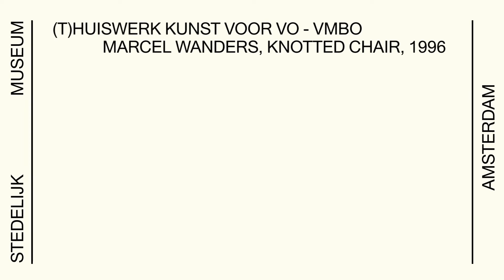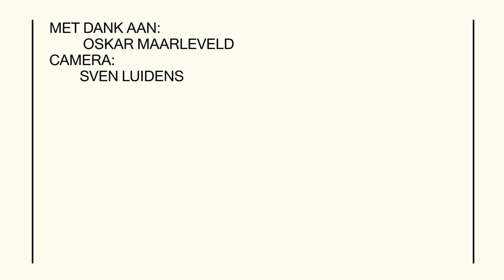HOME SCHOOL | Marcel Wanders Knotted Chair (VO)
Heb het Stedelijk even helemaal voor jezelf. Nu je even niet met de klas naar het museum kunt komen, verschijnen de schatten uit het museum op je eigen scherm. Ontdek hier een serie van korte video’s met (t)huiswerkkunst. We belichten telkens één kunstwerk en dagen je uit beter te leren kijken. Aan het eind van iedere video word je uitgenodigd om zelf aan de slag te gaan door middel van een doe opdracht. Docent en rondleider: Oskar Maarleveld.

De video’s zijn geschikt voor verschillende leeftijden en onderwijsniveaus.